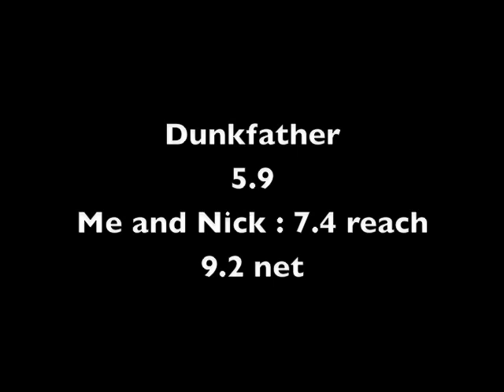How to jump higher and dunk 6....crazy day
This is the court at Longueuil, 9.2 and 9.5 and tanks for me it have a wall . Ilove this dunk because the pass wall is difficult.
Dunkfather

And you can subscibe if you like!!